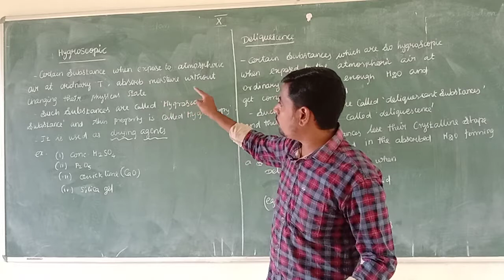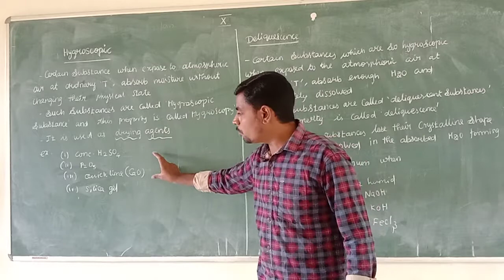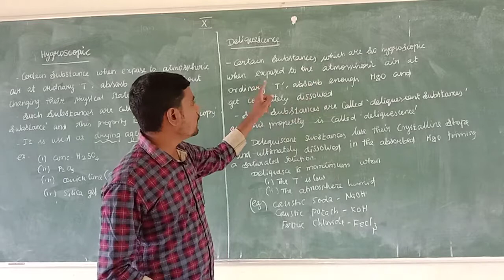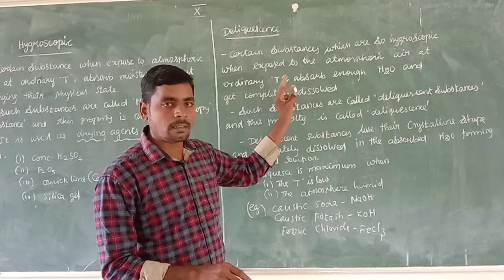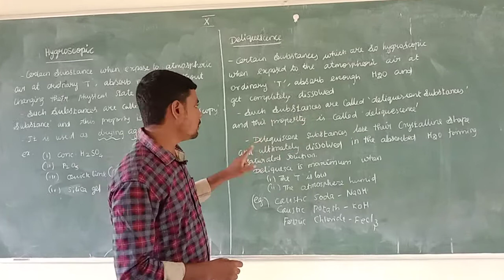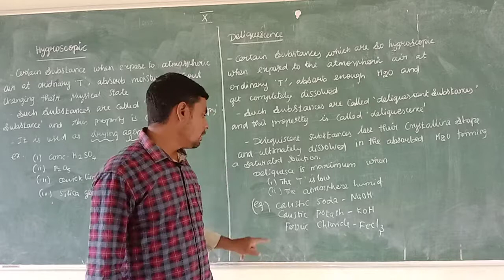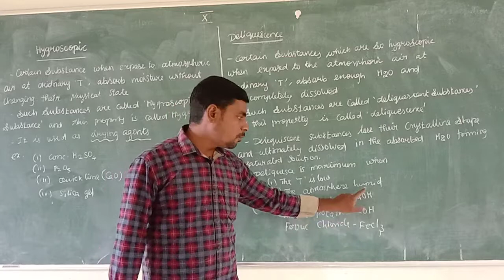Video 56 |Chemistry |10th |SOLUTIONS| Mr.J.Mohan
10th |Chemistry| Video 56|# SOLUTIONS | By, Mr.J. Mohan, Chemistry Teacher, Thiruvalluvar Matric Higher Secondary School, Panruti.